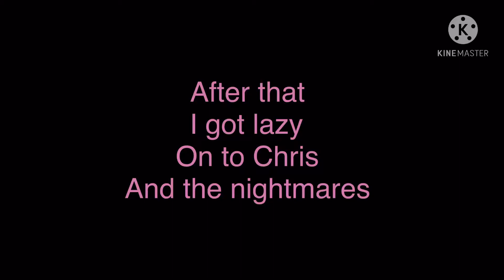The Afton Family - Valentine’s time day. I was rush !Stxrry¡